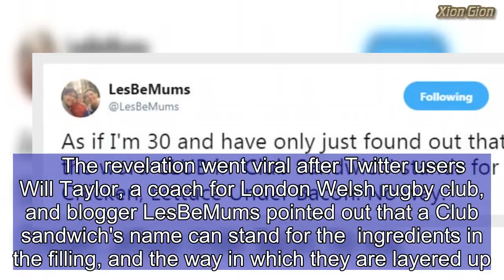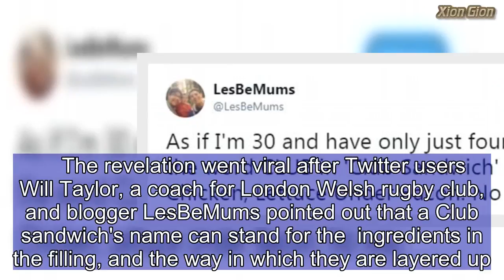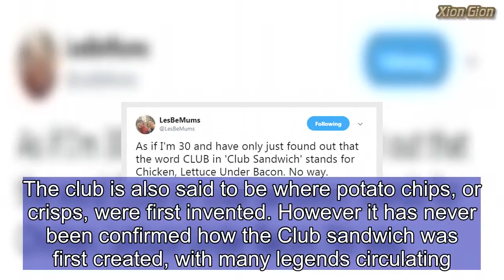Twitter users astounded to learn what a Club sandwich stands for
It's a sandwich that's on almost every cafe menu - but few know how the Club sandwich acquired its name.Now Twitter users have worked out that the letters of the famous lunchtime treat stand for 'chicken, lettuce under bacon' after the ingredients of the iconic sandwich, which can also be made with turkey.While the sandwich itself was in fact most likely named after the New York club at which it was invented, the discovery of the coincidence has amazed people on social media.    The revelation went viral after Twitter users Will Taylor, a coach for London Welsh rugby club, and blogger LesBeMums pointed out that a Club sandwich's name can stand for the  ingredients in the filling, and the way in which they are layered up.LesBeMums wrote: 'As if I'm 30 and have only just found out that the word CLUB in 'Club Sandwich' stands for Chicken, Lettuce Under Bacon. No way.'   Share this article   Share  While it is most likely the name originated in a different way, the coincidence has still left Twitter users amazed. One wrote: 'My mind has officially been blown. And I’m going to be 40 this year!'  Another said: 'I fear life will never be the same again.'While an astonishing coincidence, the most popular theory is that the Club sandwich was named after the New York clubhouse where it was invented.It first appeared on a menu in 1894 at the gentlemen-only gambling club Saratoga Club-House in Saratoga Springs, New York.The club is also said to be where potato chips, or crisps, were first invented. However it has never been confirmed how the Club sandwich was first created, with many legends circulating.The sandwich is typically made with chicken or turkey, fried bacon, lettuce tomato and mayonnaise, sandwiched between bread that is often toasted and held together with cocktail sticks.